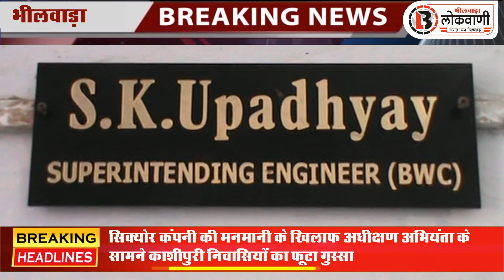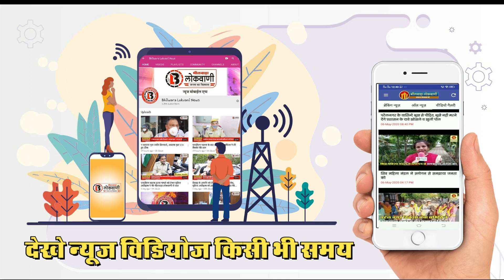सिक्योर कंपनी की मनमानी के खिलाफ अधीक्षण अभियंता के सामने काशीपुरी निवासियों का फूटा गुस्सा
सिक्योर कंपनी के कर्मचारियों द्वारा दबाव बनाकर दुर्व्यवहार कर काशीपुरी में उपभोक्ता की  सहमति लिए बगैर बिजली के चालू मीटर को बदलने एवं बिजली के बिल जमा होने के बावजूद कनेक्शन काटने पर आम जनता में भारी आक्रोश जबरदस्त गुस्सा है सिक्योर कंपनी द्वारा उपभोक्ता की बिना इजाजत बिना सहमति के उपभोक्ताओं पर दबाव बनाकर मनमानी कर बिजली के मीटर बदलने पहुंची टीम द्वारा मीटर नहीं बदलने के नाम पर कनेक्शन काटा और की उपभोक्ताओं की दोपहर 3:00 बजे से  लाइट बंद होने के बावजूद  रात्रि 10:30 बजे  लाइट चालू की  वह भी जनता का दबाव बनने के बाद इस भीषण गर्मी में  काशीपुरी के उपभोक्ता 7:30  घंटे तक लगातार परेशान रहे
आज इसी बात को लेकर एडवोकेट आजाद शर्मा भाजपा जिला प्रवक्ता कैलाश सोनी पूर्व नगर परिषद सभापति मंजू पोखरना पूर्व नगर परिषद सभापति अनिल बल्दवा सहित काशीपुरी निवासियों के प्रतिनिधिमंडल ने आर एस ई बी के अधीक्षण अभियंता को उनके ऑफिस में सिक्योर की मनमानी के खिलाफ काशीपुरी क्षेत्र वासियों द्वारा कड़ा आक्रोश व्यक्त कर आज  प्रातः 11.30 बजे ज्ञापन दिया  प्रतिनिधिमंडल ने कहा की काशीपुरी जैसी संभ्रांत और उच्च शिक्षित व्यक्तियों की कॉलोनी होने के बावजूद बिजली का बिल जमा होने के बाद भी बिजली का कनेक्शन काट दिया मीटर बदलने के नाम पर कनेक्शन जोड़ने के लिए डरा धमका कर दबाव बनाया साथ ही अन्य उपभोक्ता का मीटर चालू होने के बावजूद तोड़ दिया गया जो सरासर दादागिरी है सरासर गलत है काशीपुरी क्षेत्र वासी इसको कभी बर्दाश्त नहीं करेंगे कैलाश सोनी ,आजाद शर्मा  के आमजन के हित में सिक्योर कंपनी के खिलाफ आक्रमक रवैये एवम विरोध करने के बाद अधीक्षण अभियंता ने काशीपुरी क्षेत्र में  चालू मीटर को  नहीं बदलने के निर्देश अधीनस्थ अधिकारी को तुरंत दिए एवं काशीपुरी क्षेत्र के उपभोक्ताओं के साथ हुए दुर्व्यवहार एवं दबाव की जांच एवं मीटर तोड़ने एवं उपभोक्ताओं के साथ दुर्व्यवहार करने वाले सिक्योर कंपनी के कर्मचारी की जांच तुरंत अपने अधीनस्थ अधिकारी को दी इस ज्ञापन कार्यक्रम में सत्यनारायण नुवाल राजेंद्र पोरवाल वीरेंद्र महता आशुतोष अग्रवाल जगदीश अग्रवाल ओम शर्मा  प्रवीण सेन भगवत सिंह सुराणा कुलदीप टेलर पिंटू मोदी सहित काशीपुरी क्षेत्र के निवासी उपस्थित थे
About This Video: Due to pressure by the employees of the Secure Company to misbehave, there is a lot of anger among the general public about changing the current meter of electricity and disconnecting the connection of electricity bills without obtaining the consent of the consumer in Kashipuri. Due to pressure on the consumers, the team reached arbitrary change of electricity meter and disconnected the connection in the name of not changing the meter and that even after turning off the light from 3:00 PM on the consumers, the light was turned on at 10:30 PM. In this scorching heat, after being built, consumers of Kashipuri continued to suffer for 7:30 hours.
Today, in this regard, Advocate Azad Sharma, BJP District Spokesman Kailash Soni, former City Council Chairman Manju Pokhrana, former City Council Chairman Anil Baldwa, a delegation of Kashipuri residents including Superintendent Engineer of RSEB in their office against the arbitrariness of Secure Kashipuri area residents The delegation gave a strong resentment by the memorandum at 11.30 am today. The delegation said that despite having a colony of elite and highly educated people like Kashipuri, the electricity connection was disconnected even after the electricity bill was submitted and scared to add the connection in the name of changing the meter. Threatened by pressure and at the same time, the meter of the other consumer was broken even when the meter was turned on, which is sheer dadagiri, sheer wrong, people of Kashipuri area will never tolerate it.
After Kailash Soni, Azad Sharma's aggressive attitude and protest against the Secure Company in the interest of the common man, the Superintending Engineer immediately gave instructions to the Subordinate Officer not to change the current meter in Kashipuri area and misbehaved and pressured consumers of Kashipuri area The investigation and investigation of the employee of the Secure Company who broke the meter and abused the consumers immediately gave it to his subordinate officer in this memorandum program Satyanarayana Nuwal Rajendra Porwal Virendra Mehta Ashutosh Agarwal Jagdish Aggarwal Om Sharma Praveen Sen Bhagwat Singh Surana Kuldeep Taylor Pintu Modi including Residents of Kashipuri area were present

मौसम विभाग की चेतावनी ! रेड अलर्ट इन 12 राज्यों में- 10, 9 और 8 जुलाई भारी बारिश आंधी तूफान Weather- सम्पूर्ण भारत का 8 जुलाई, 2020 का मौसम पूर्वानुमान